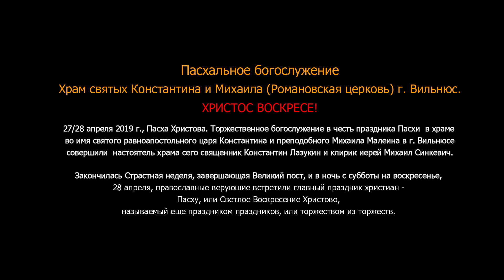Пасхальное богослужение в Вильнюсе. Храм святых Константина и Михаила (Романовская церковь)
27/28 апреля 2019 г., Пасха Христова. Торжественное богослужение в честь праздника Пасхи  в храме
во имя святого равноапостольного царя Константина и преподобного Михаила Малеина в г. Вильнюсе совершили  настоятель храма сего священник Константин Лазукин и клирик иерей Михаил Синкевич.

Закончилась Страстная неделя, завершающая Великий пост, и в ночь с субботы на воскресенье,
28 апреля, православные верующие встретили главный праздник христиан - Пасху, или Светлое Воскресение Христово, называемый еще праздником праздников, или торжеством из торжеств.